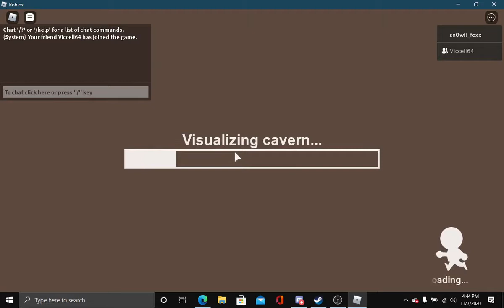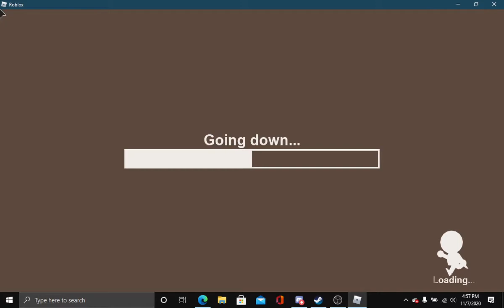pbc — super cube cavern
cubes